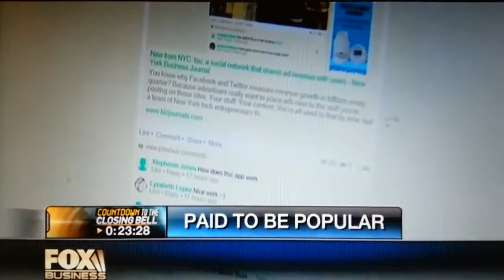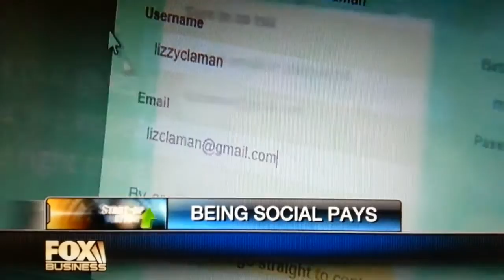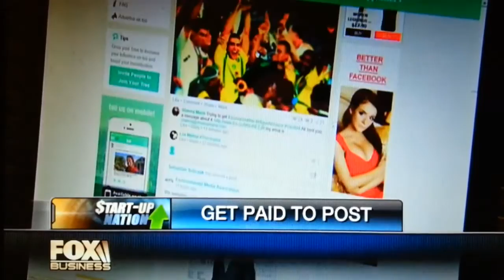Tsu Social Media Platform - Interview With Founder Sebastian Sobczak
"Social network pays you to post"
Oct. 27, 2014 - 4:27 - TSU founder Sebastian Sobczak on creating a social network that pays users to create content.

Be the part of the Social media which pays you for sharing your content. Here is the link for you. Be the early bird and gain more in future, because this site is going to fly high.